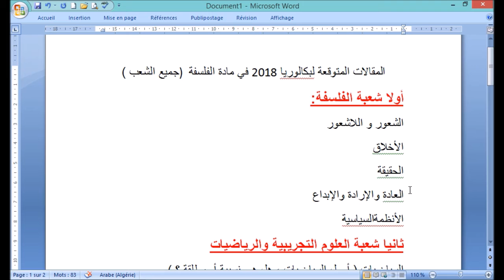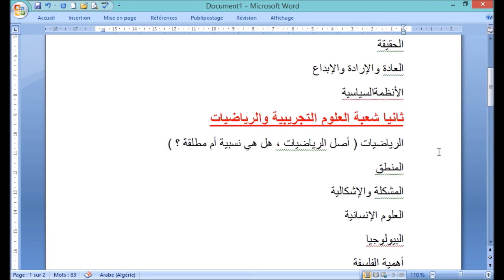BAC 2018 توقعات مادة الفلسفة جميع الشعب